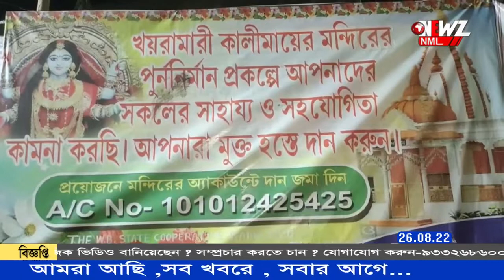নবরূপে নির্মিত খয়রামারী কালী মন্দিরের দ্বারোদঘাটন ৷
নবরূপে নির্মিত খয়রামারী কালী মন্দির। কৌশিকী অমাবস্যাতে হলো মন্দিরের দ্বারোদঘাটন ৷ এই উপলক্ষে বিশেষ পুজো ও প্রসাদ বিতরণের ব্যবস্থা।